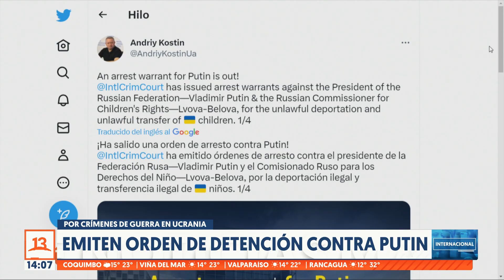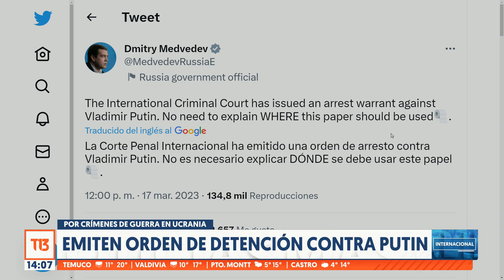Orden de arresto contra Putin: ¿Qué significa?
La Corte Penal Internacional (CPI) emitió este viernes una orden de arresto contra el presidente ruso Vladimir Putin.

El organismo internacional alega que Putin es responsable de crímenes de guerra por la deportación ilegal de niños de Ucrania a Rusia.